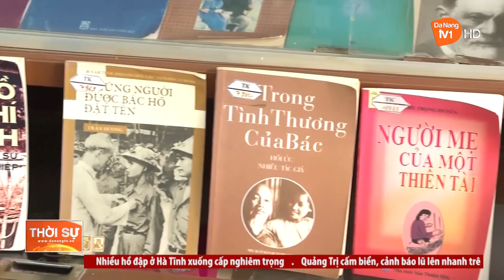LAN TỎA LỐI SỐNG NHIỆT HUYẾT, TRÁCH NHIỆM CỦA THANH NIÊN